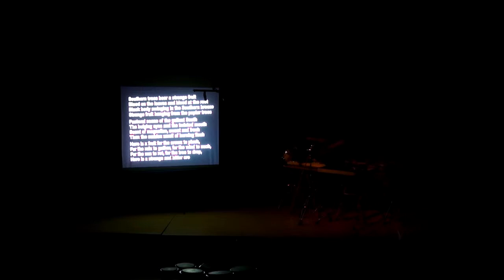Recital Completo Luis Azcona Delgado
Recital de fin de carrera, Percusiones del CSMA, Luis Azcona Delgado, 2019

1. Ritratto Senza Voce (2016) - Alberto Bernal
2. Loops II (2001) - Philippe Hurel
3. Ídem (2009) - Arturo Corrales
4. Tactus (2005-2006) - Polo Vallejo